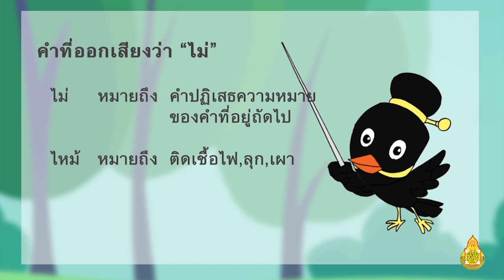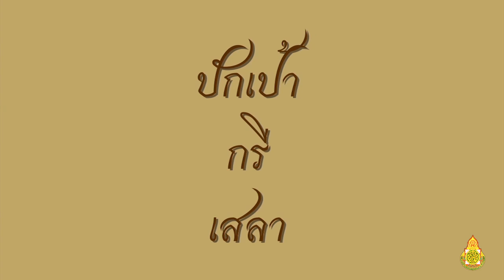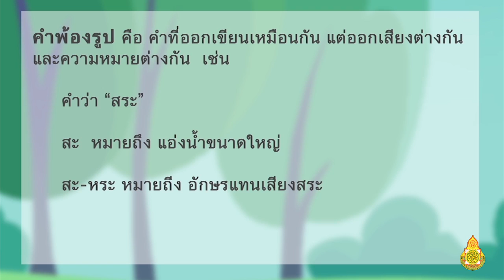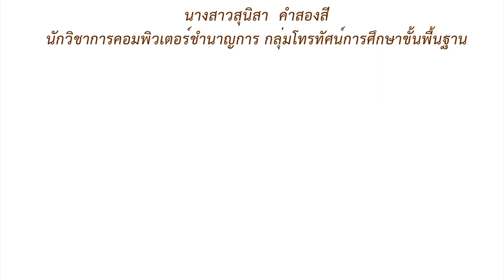ภาษาไทย บทคำพ้อง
รับชมเพิ่มเติมได้ทาง